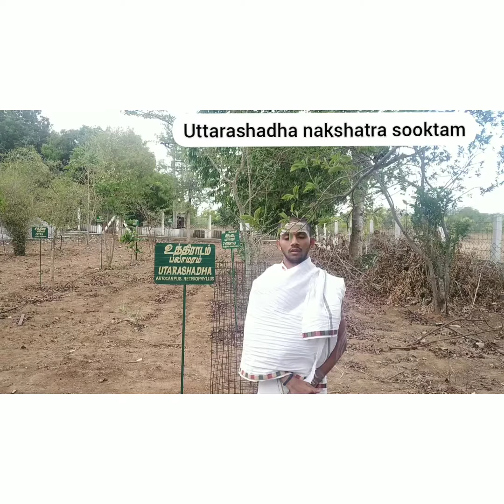Uttarashadha nakshatra sooktam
Sri bala Veda patashala#Acharapakkam